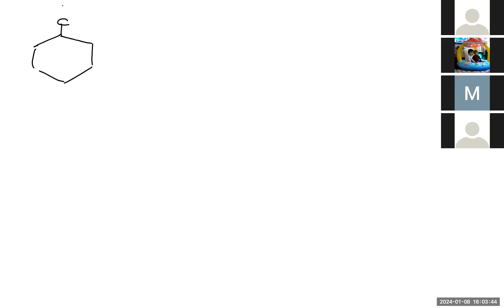REDOX RXNS IIT MAINS BY SHASHI SIR[9810657809]